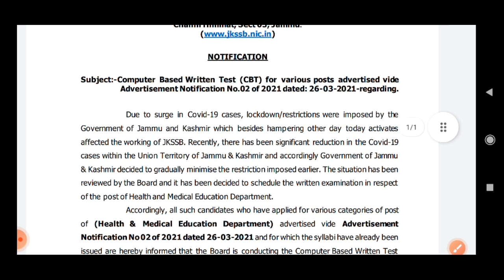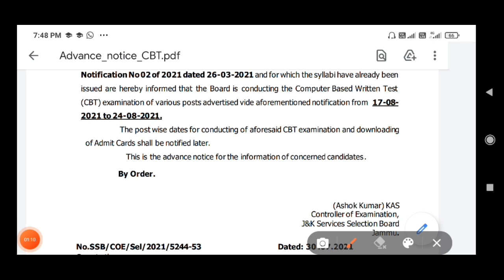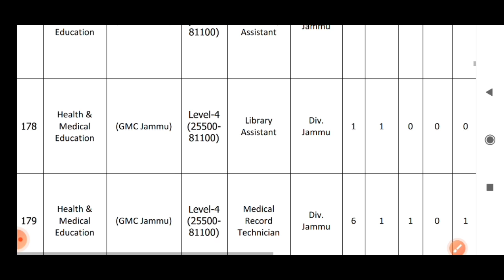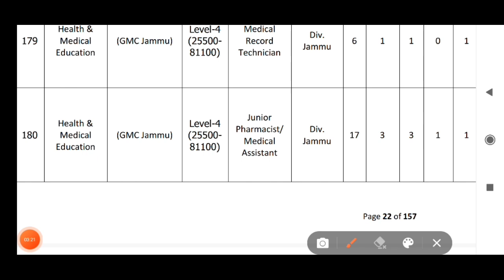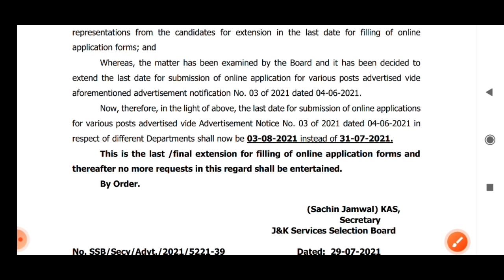CBT Dates Out By JKSSB|Big Update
About Video...CBT dates out by JKSSB for Health & Medical Education Department.

About Us
Hello Friends Welcome to UpdateOlogy Channel where we are giving Updates Regarding Latest Government Jobs, Latest job notifications, Exam Syllabus,PSU Jobs for All Disciplines as well as many other Graduates,10th pass,12th pass Students .Aslo we provide other Updates also like Tech, News, Etc.